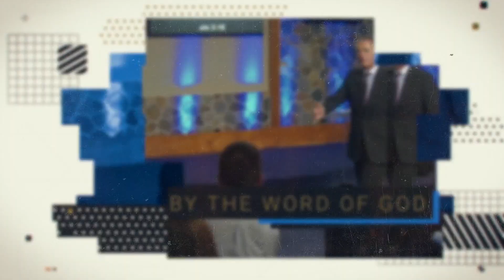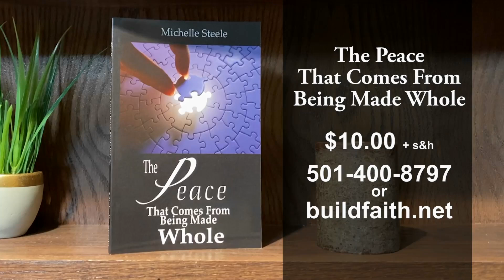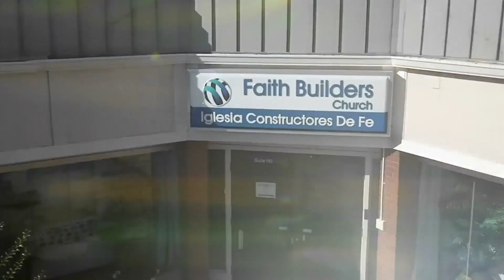Faith Builders 7/22/24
Message: The Prince Of Peace